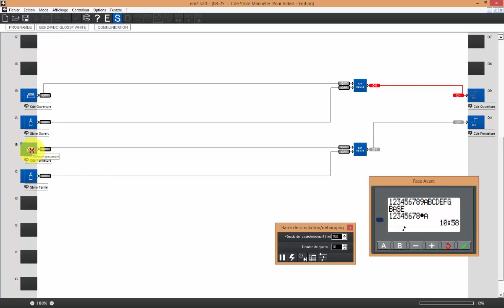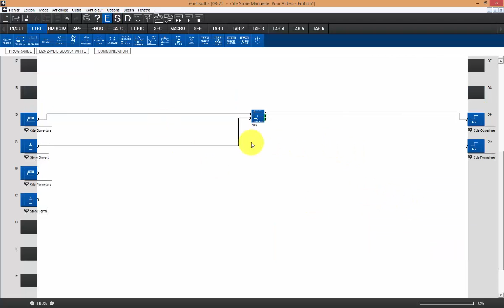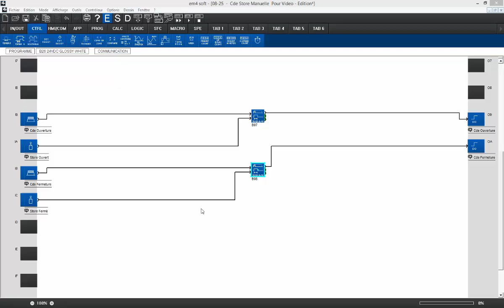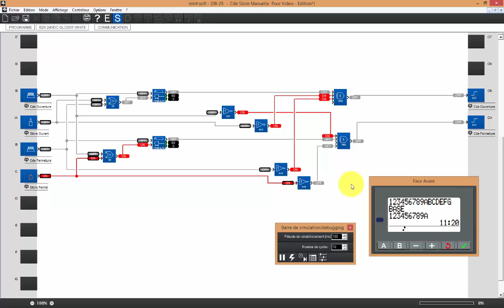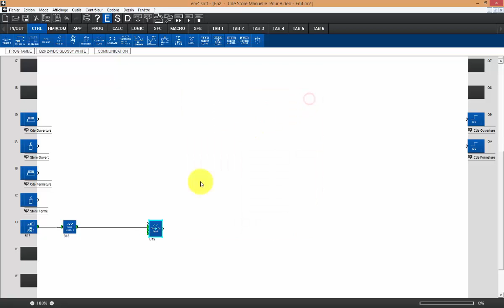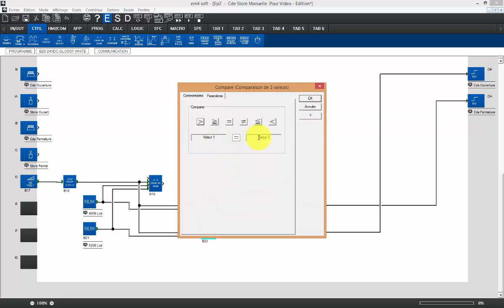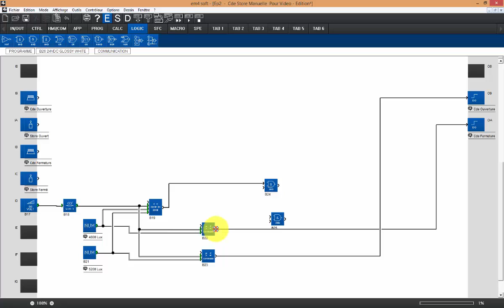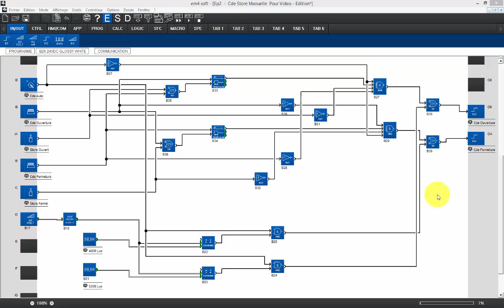Commande de Store avec Crouzet EM4 Ep2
Découvrir EM4 Deuxieme episode : Commande de store. En fonction de la luminosité